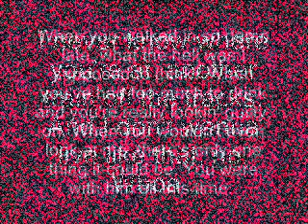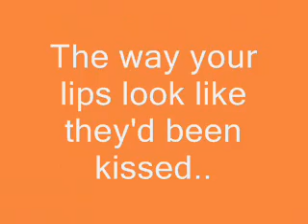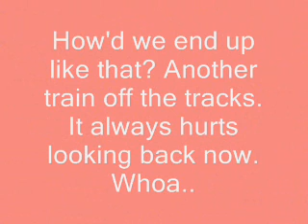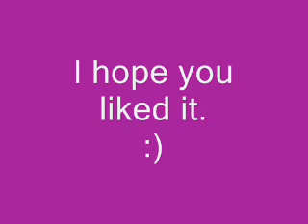Last Kiss Goodbye by Hinder *Lyrics.*